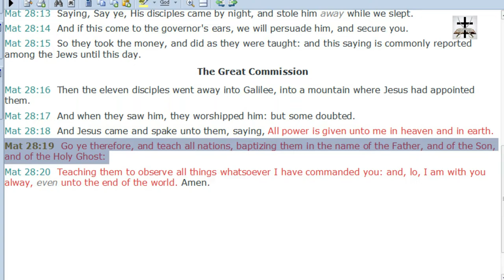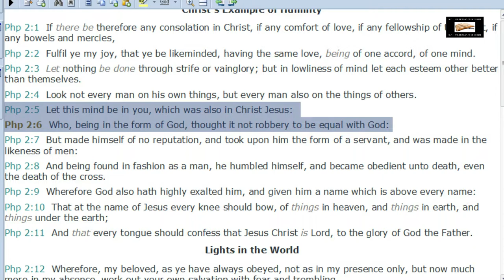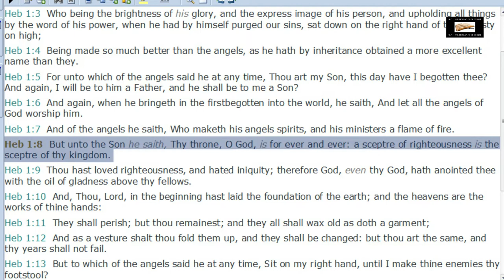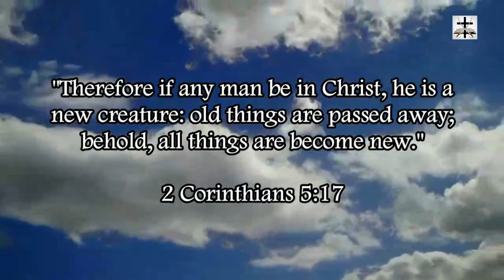Charismatic Blasphemer Chris Lasala Denies Christ Is Equal To God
Refuting Chris Lasala (Chris LaSATAN) and his damnable heresy of denying that the Lord Jesus Christ, the Son of God, is equal to God. Chris LaSATAN’s heresy is blatantly contrary to Titus 2:13-14, 1 Timothy 3:16, Isaiah 9:6-7, Matthew 1:23, John 20:27-29, John 1:1-2, 1 John 5:7, Philippians 2:5-6, Hebrews 1:8, and many other scriptures proving that Christ is equal to God.